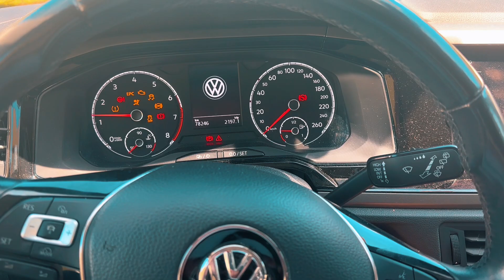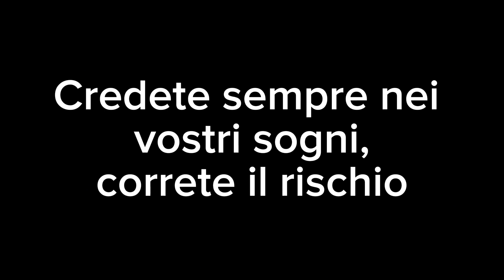100’000 VOLTE GRAZIE ❤️